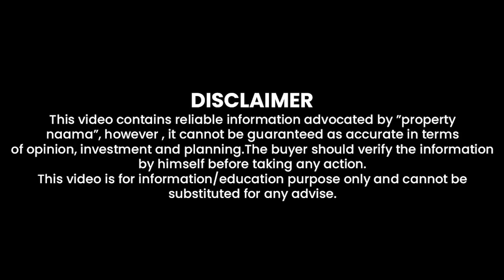Ch Abdul Majeed Announcement | Faisal Town Phase 2, Site Location Development Work & All Details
Chaudhry Abdul Majeed Announcement Regarding Faisal Town Phase 2 Site To Members Managements & Dealer Community  at Faisal Town Phase 2 Site - Detailed Discussion Regarding Developments, Location on Different Area & Future of the Project in This Video.

Latest Updates of Faisal Town Phase 2.

Faisal Town Phase 2 Ch Abdul Majeed Site Visit | Development Starting Soon | Latest Update

Ch Abdul Majeed Owner Faisal Hills New land acquired | Developments & Booking , Prices Details

chabdulmajeed, faisal town phase 2, site location, ch abdul majeed projects , faisal town , faisal town phase 2 developments updates , fasial town phase 2 overview , faisal town phase 2 new block , faisal town phase 2 payment plan , fasial town phase 2 updates , ch abdul majeed owner faisal town ,